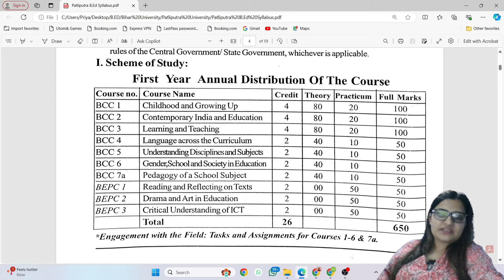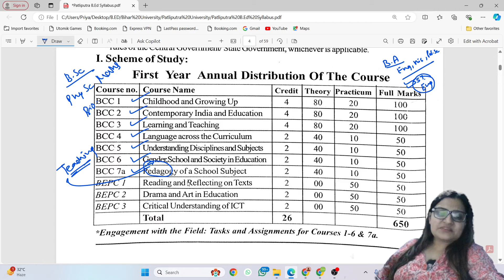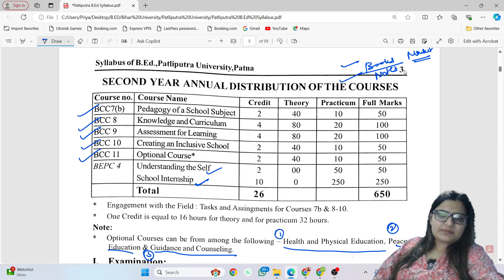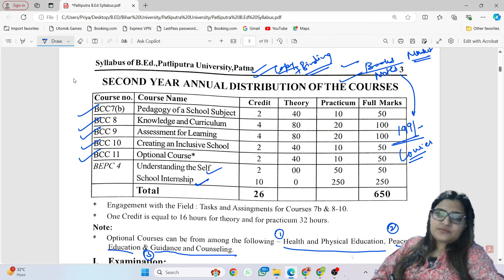BIHAR UNIVERSITY B.ED. SYLLABUS | B.Ed. 1st and 2nd Year | Notes, Classes, Books & Complete Info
Hey! B.ED LEARNERS!

(Being a Best Teacher)

Hi Students,
Happy Learning!

BIHAR  M.Ed. Syllabus - All Semesters | Assam University | Notes and Books |
BIHAR B.Ed. Syllabus
BIHAR Syllabus
BIHAR B.Ed.
BIHAR